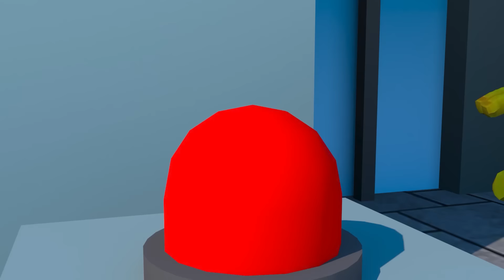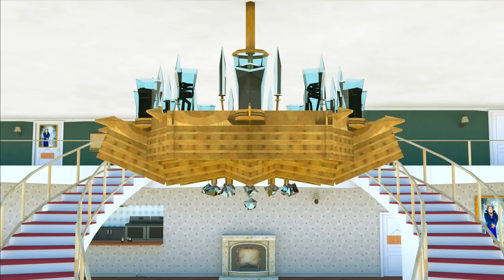Scary Teacher 3D vs Squid Game Paint Princess Dress Nice or Error 5 Times Challenge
🎉 Welcome to Mina Scary Teacher the enchanting world and color into your day!

Mina Scary Teacher and all of its videos are not “directed to children” within the meaning of Title 16 C.F.R. § 312.2 of CHILDREN'S ONLINE PRIVACY PROTECTION ACT (USA) are not intended for children under 13 years of age. Mina Scary Teacher and its owner(s), agents, representatives, and employees do not collect any information from children under 13 years of age and expressly deny permission to any third party seeking to collect information from children under 13 years of age on behalf of Mina Scary Teacher Channel. Further, Mina Scary Teacher denies any and all liability or responsibility for the practices and policies of YouTube and its agents and subsidiaries, or any other affiliated third party, regarding data collection.

Thanks For Wathching!
Copyright by Mina Toons  - Do not Reup